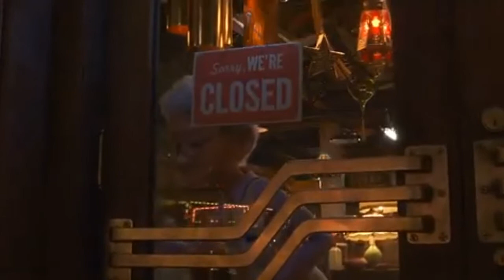Reyes – Genre-Shifted Movie Trailer